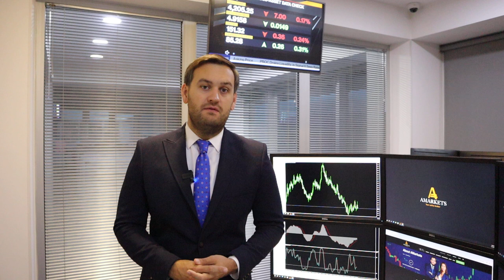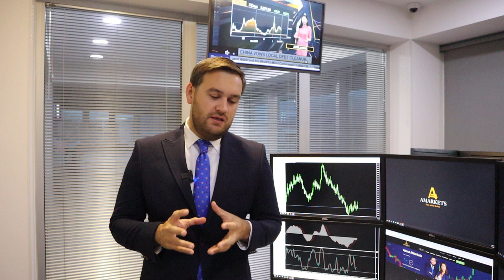Доллар: чего ждать от ФРС? | AMarkets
Прогноз по доллару на сегодня, что решит ФРС, что скажет Джером Пауэлл, продолжит ли американский регулятор ужесточать национальную монетарную политику, о данных по рынку труда США, о потенциале снижения евро, о причинах слабости фунта, почему нефть будет расти, о фондовом рынке США